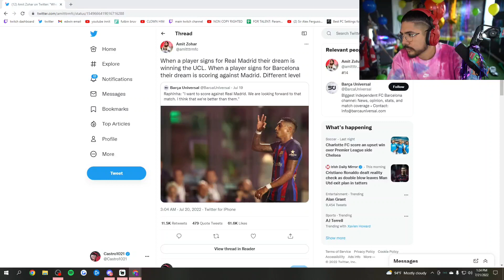Castro1021 gets baited by a donation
Social Media!